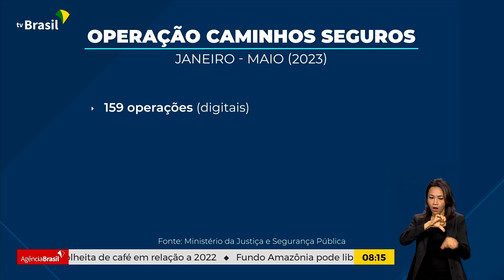MINISTRO DA JUSTIÇA APRESENTA BALANÇO DE COMBATE Á EXPLORAÇÃO INFANTIL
19.05.23 - O ministério da Justiça e Segurança Pública vai solicitar R$ 2 bilhões do Fundo Amazônia para combater crimes na região. O anúncio foi feito pelo ministro Flávio Dino, que também falou sobre a repressão a crimes contra crianças e adolescentes no país.